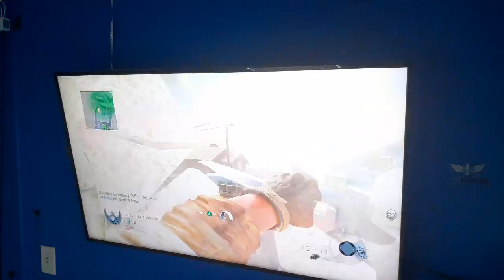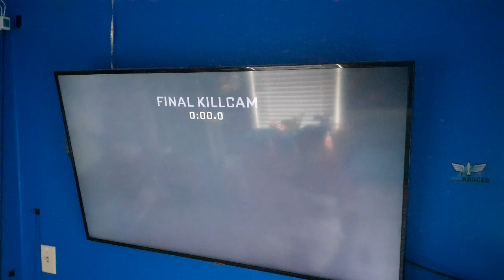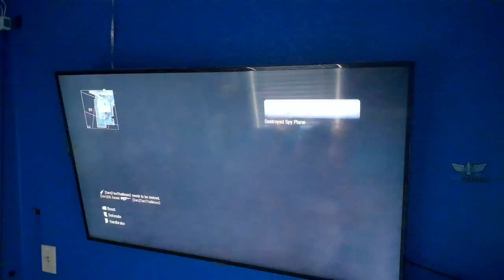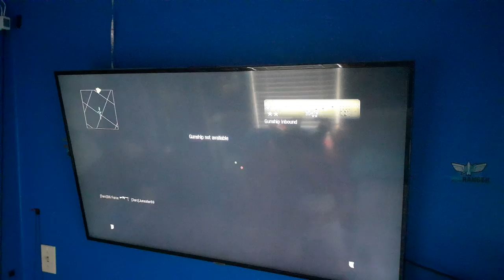Call Of Duty Black Ops Combat Training Part 19